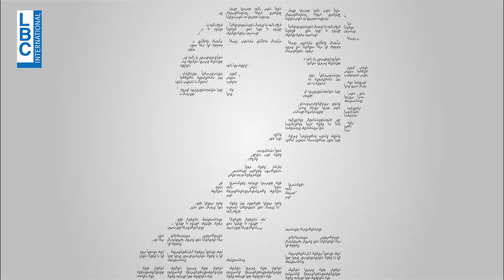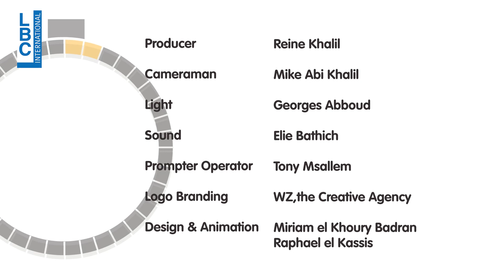صناعة النبيذ في لبنان نجاح واعد وأوكسيجين للاقتصاد.. ما السبيل لتطويرها؟